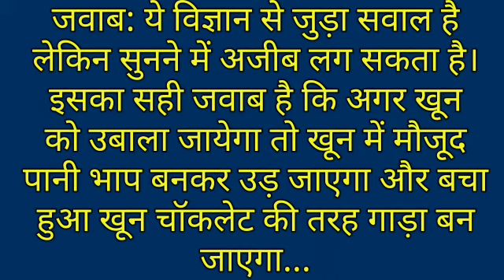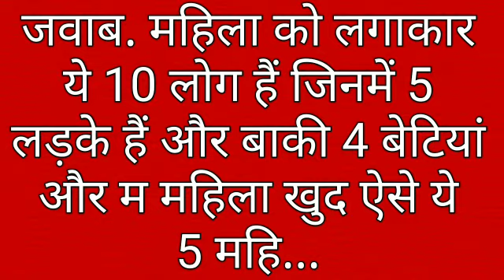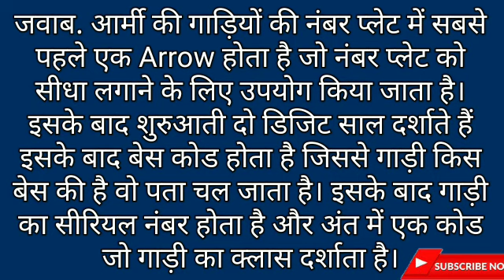UPSC के इंटरव्यू में पूछे गए ऐसे सवाल जानकर हैरान हो जायेंगे!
UPSC के इंटरव्यू में पूछे गए ऐसे सवाल जानकर हैरान हो जायेंगे!AvashyakSuchna